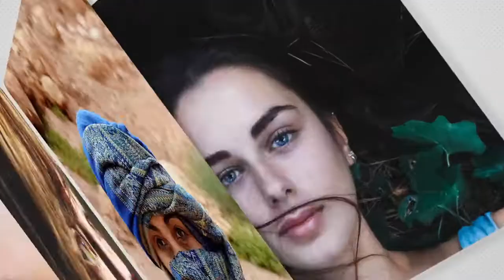Demo Reel 2018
My 2018 Reel !:D
PS : most of the walk cycle animations are done with @walkertool
Available only at : @aescripts